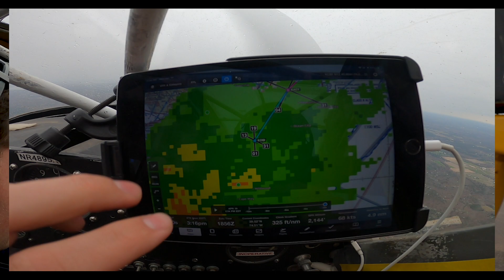Banner Towing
Flight up the Hudson River! Got some really cool views during this flight, We have these types of flights about ten times a year but with summer coming soon we will be mostly flying along the shoreline. Still plan on making more detailed videos once summer ramps up and give a storyline about the whole summer.